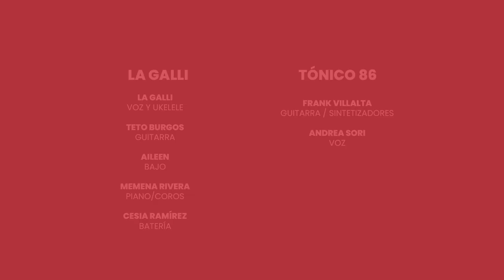A2Bandas / La Galli + Tónico 86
En este A2Bandas se fusionaron sobre el escenario la música contagiosa y nostálgica de La Galli con el synth pop de Tónico 86.

A2Bandas es una iniciativa del CCESV que reúne a propuestas musicales emergentes con bandas consolidadas generando encuentros que fusionan diversos géneros musicales y diálogos entre propuestas diferentes.

Más información en ccesv.org. Para noticias y estar al día de nuestra agenda inscríbete a nuestro newsletter.